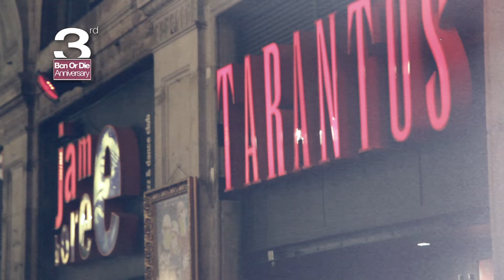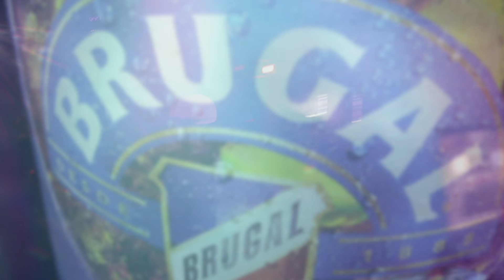3º BcnOrDie Anniversary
3º Aniversario de nuestra fiesta de cada Jueves en Jamboree

Flavio Rodriguez + Dj ABSTRACT (Jamboree)

Serial Killerz + Dj Kerito (TarantosClub)